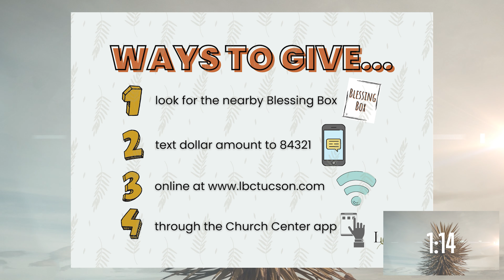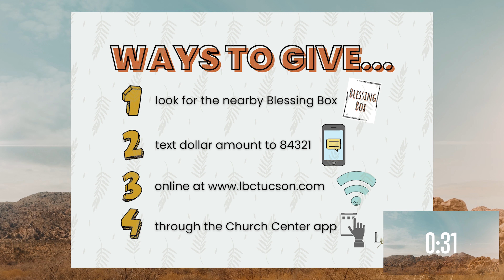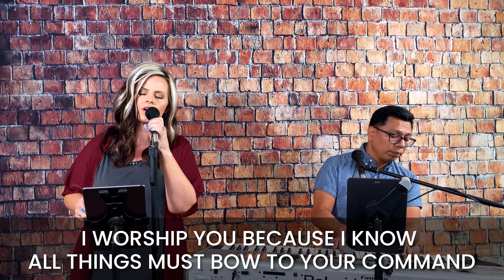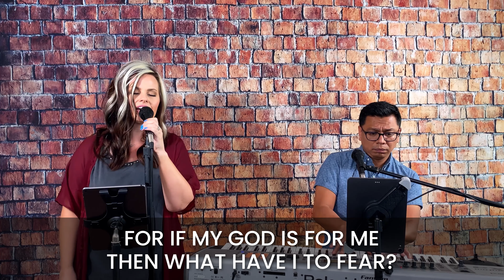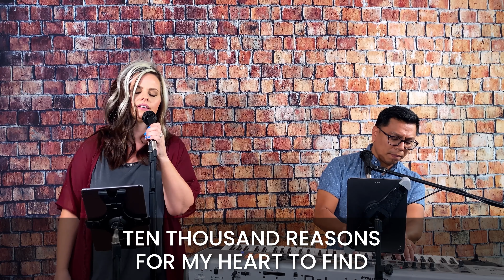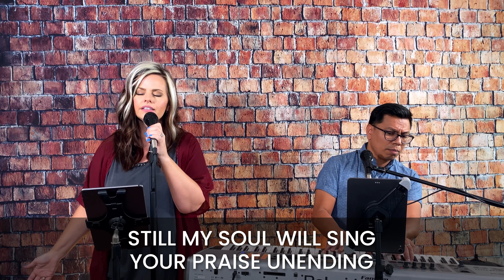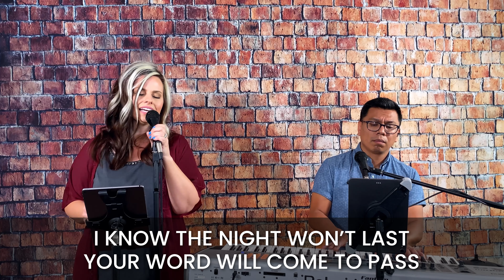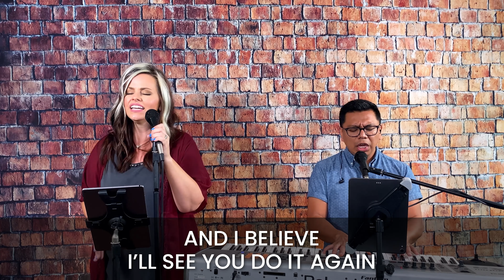LBC@Home - Oct. 18